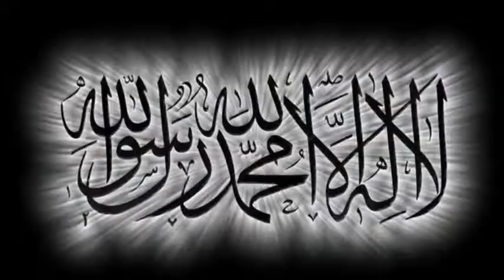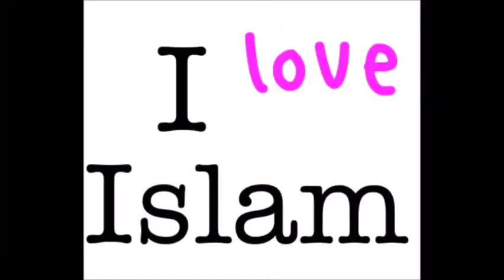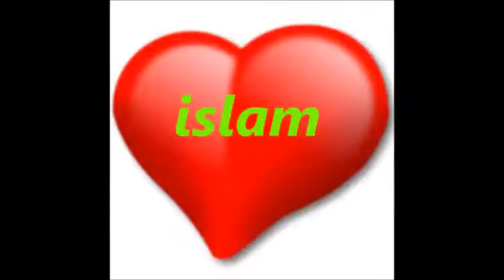Abd Allah, noul nume de japonez convertit la islam